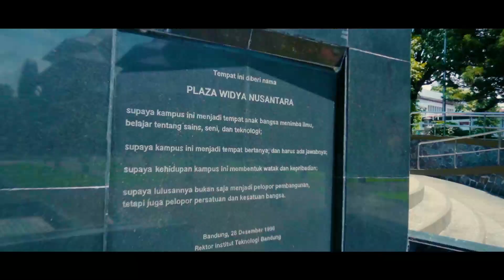Melihat Lebih Dekat Institut Teknologi Bandung ? | CAMPUS TOUR ITB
Di video kali ini aku mau ajak kalian untuk Tur keliling kampus Institut Teknologi Bandung di Bandung, Jawa Barat.

Oh ya bagi kalian aku bakal sering banget buka kesempatan untuk kalian ikut bangun chanel ini dengan cara ngasih ide atau pertanyaan ke beberapa sosial mediaku di bawah ini